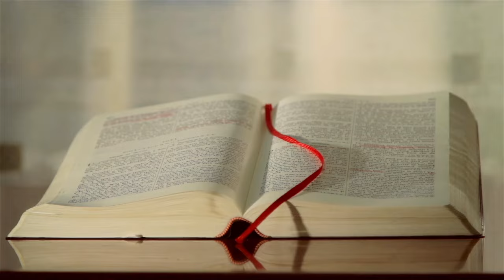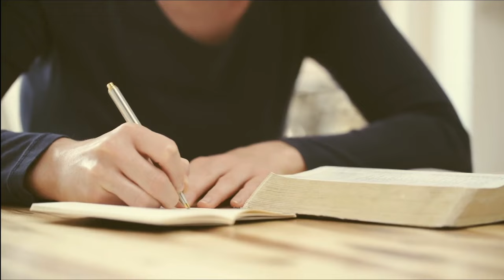Numbers 14:39-45 - A Futile Invasion Attempt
39 Then Moses told these words to all the children of Israel, and the people mourned greatly. 40 And they rose early in the morning and went up to the top of the mountain, saying, “Here we are, and we will go up to the place which the LORD has promised, for we have sinned!”
41 And Moses said, “Now why do you transgress the command of the LORD? For this will not succeed. 42 Do not go up, lest you be defeated by your enemies, for the LORD is not among you. 43 For the Amalekites and the Canaanites are there before you, and you shall fall by the sword; because you have turned away from the LORD, the LORD will not be with you.”
44 But they presumed to go up to the mountaintop. Nevertheless, neither the ark of the covenant of the LORD nor Moses departed from the camp. 45 Then the Amalekites and the Canaanites who dwelt in that mountain came down and attacked them, and drove them back as far as Hormah.

The New King James Version (Nashville: Thomas Nelson, 1982), Nu 14:39–45.